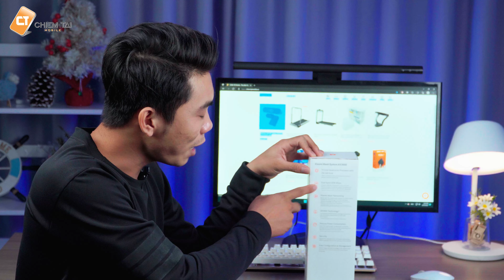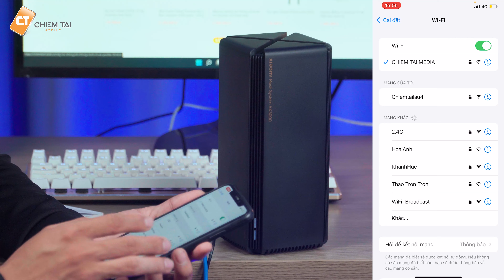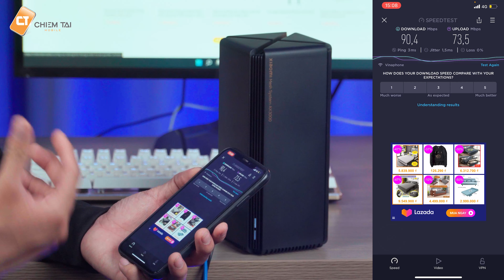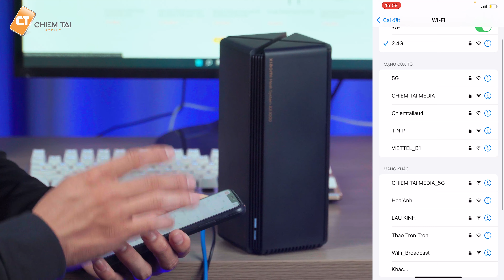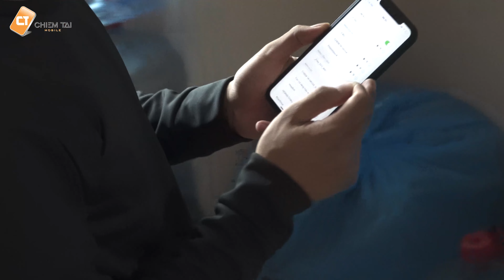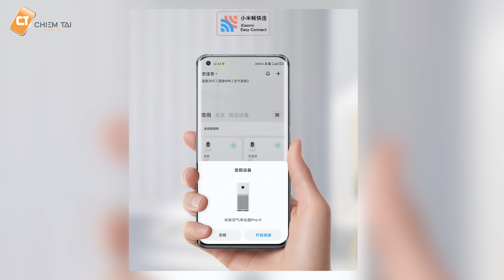Router Xiaomi Wifi 6 AX3000 - Chip Qualcomm, Tốc Độ 3000M Wifi Tầng 3 Như Tầng 1, Chiến Game Mượt Mà